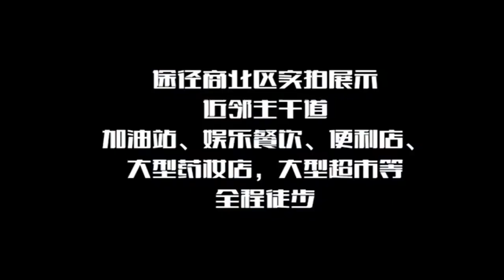🇯🇵 富士缘5期 正式开盘！ 富士缘度假村位于日本最大IP富士山🗻 富士グランヴィラTOKI（富士缘一期二期）于2020年12月27日盛装开业，顶着疫情的严重影响第一年仍达到月均接近60%的入住率，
🇯🇵 富士缘5期 正式开盘！
富士缘度假村位于日本最大IP富士山🗻
富士グランヴィラTOKI（富士缘一期二期）于2020年12月27日盛装开业，顶着疫情的严重影响第一年仍达到月均接近60%的入住率，一举荣获各项殊荣！并在次年突破70%，在去年达到85%！而今年从一月开始就强势碾压去年同期，让我们拭目以盼下半年的表现
日本最大网站乐天上河口湖周边酒店综合排名第一！
富士山景独栋别墅
占地面积11203平米
2024.5月动工 2025.8月交付
总数33套 6月18日开盘
包租5年 @ 6%